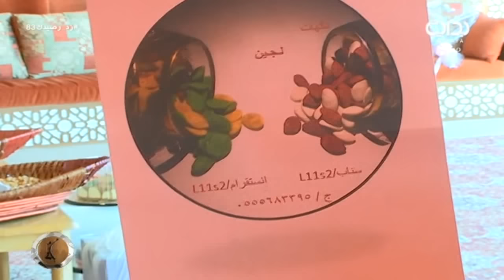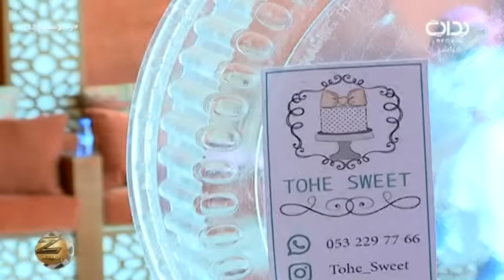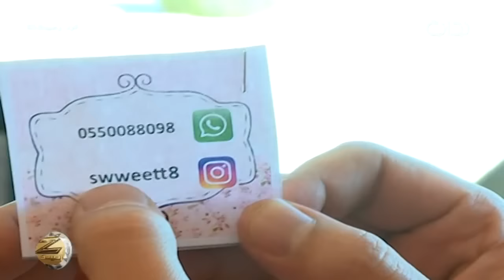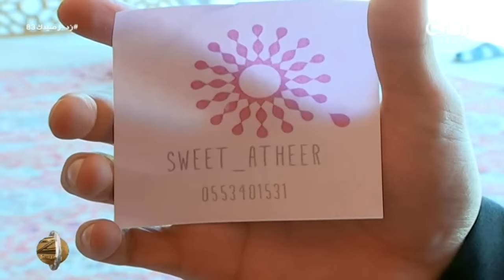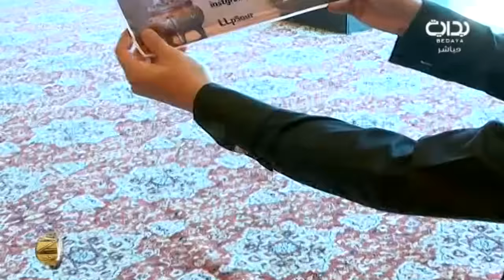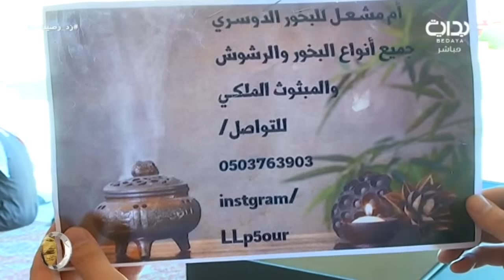الظهر - لمة الجمعة مع سعود غربي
اليوم الثالث والثمانون - الجمعة  الموافق ١٤٣٨/٠٤/٠٨هـ ٢٠١٧/٠١/٠٦- زد رصيدك بموسمه السادس يأتيكم من التاسعة صباحاً حتى الثانية فجراً على مدار ١٦ ساعة يومياً لمدة ١٠٠ يوم على قناة بداية الفضائية ما بين الفترة ١/١٥ - ٤/٢٥ لعام ١٤٣٨ هـ - ٢٠١٦ م .